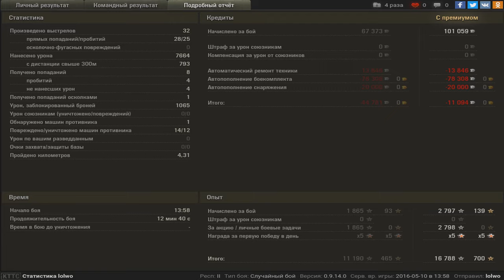E50 12 фрагов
подаю реплей на номинацию "воин недели"
12 фрагов на е50
не вижу смысла указывать тайминги в данной номинации